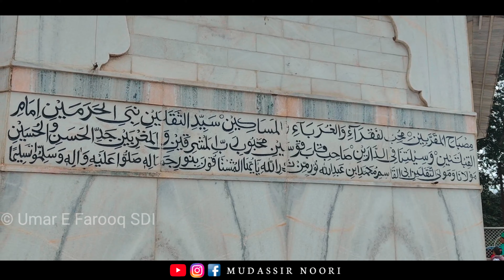Pune Ki Is Dargah Me Sanp Or Bichoo Ki Zinda Karamat Kya Hai ? | Qamar Ali Darvesh Dargah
Mumbara Ki Ek Aisi Karamati Dargah Jise Dekh kar Aap Hairan Ho Jao Ge | Fakhruddin Shah Baba R-A

Mumbai Ki Ek Aisi Dargah Jahan 2 Sanp Aate Hain Salami Dene | Zinda Karamat Faqeer Shah Baba Mumbara

Instagram.com/mudassirnoori_mn

kamar ali darvesh dargah pune whatsapp status
vishalgad dargah
Kamar ali darvesh ka pathar
hazrat kamar ali darvesh status
pune dargah
khed shivapur dargah status
kamar ali darvesh dargah qawwali
kamar ali darvesh dargah status
khed shivapur dargah whatsapp status
pune dargah status
mumbara ki dargah
mumbara fakhruddin shah baba sandal 2021
baba fakhruddin ke dar pe chalo
fakhruddin shah baba mumbara
fakhruddin shah baba mumbara urs 2022
fakhruddin shah baba mumbara qawwali
fakhruddin shah baba mumbara urs
fakhruddin shah baba mumbara status
fakhruddin shah baba mumbara sandal 2022
fakhruddin shah baba mumbara sandal
hazrat fakhruddin shah baba mumbara
Khwaja fakhruddin shah baba mumbara urs
mumbara dargah
mumbara dargah sharif
mumbara dargah road
mumbara dargah gali
mumbara dargah sandal
mumbara dargah status
mumbara dargah urs
mumbara dargah gali sandal
mumbai dargah in water
mumbai dargah haji ali
mumbai dargah qawwali
mumbai dargah haji malang
mumbai dargah song
mumbai dargah mumbai dargah
mumbai dargah ki kavvali
mumbai dargah mahim
mumbai dargah in water telugu
dargah vlog
dargah Sharif
dargah status
dargah songs
dargah qawwali
dargah hazrat
dargah video
dargah mumbai
dargah history
zinda karamat
Islamic song
Islamic story
islamic stories in Urdu
islamic waqia
islamic status
islamic ringtone
islamic azan
islamic attitude
islamic attitude song
islamic awakening
islamic alarm tone
islamic ringtone
islamic cartoon
slamic status
islamic songs
islamic gazal
islamic speech Malayalam
islamic naat
islamic video
islamic story